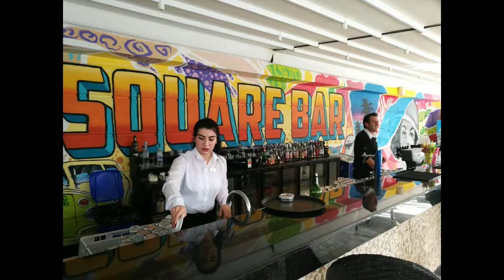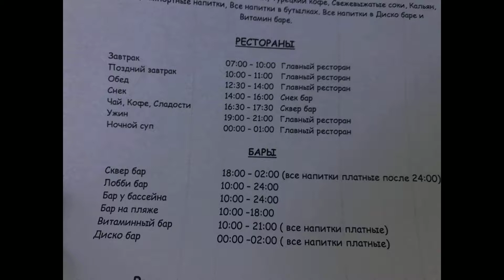Турция Анталья Club Hotel Falcon Клуб Отель Фалкон 0 1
Лучшие земельные участки
Видеообзоры путешествий
Фотообзор путешествий
Отели Видео
Развлечение Видео
Куда поехать
Отдых куда поехать
Смотреть путешествие
Где отдыхать
Морк берег
Отдых видео